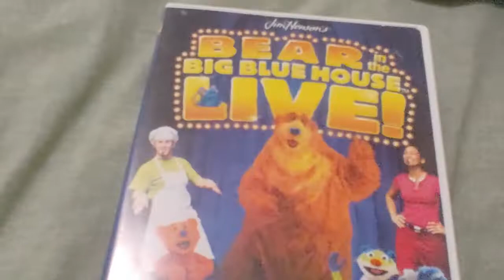Bear in the Big Blue House Live DVD Overview!